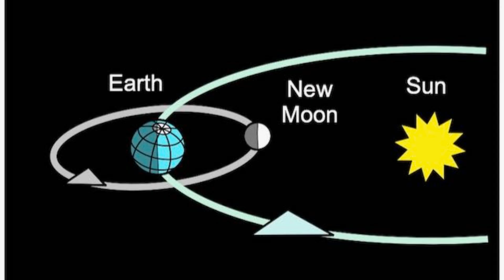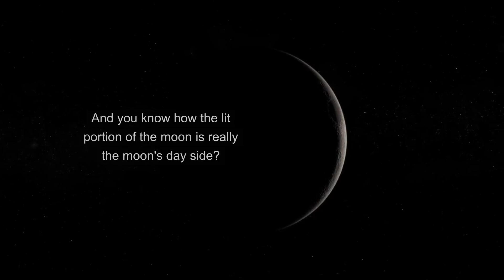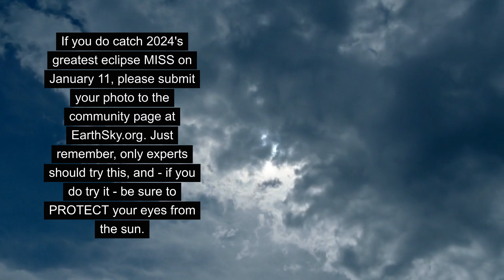2024's Biggest Eclipse Miss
At new moon on January 11, 2024, the moon will “miss” the sun on our sky’s dome by a relatively large distance: 4.99 degrees. That’s about the width of three fingers held at arm’s length. And it’s around 10 times the width of the sun in the sky, making it the biggest eclipse miss of the year.